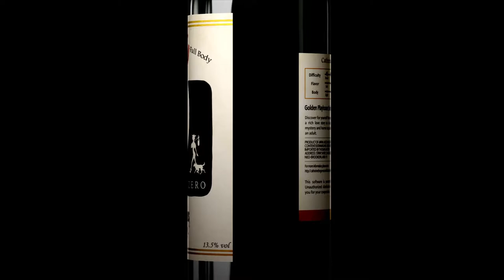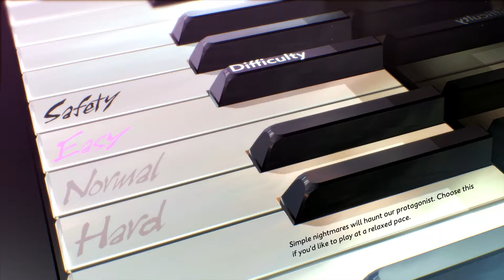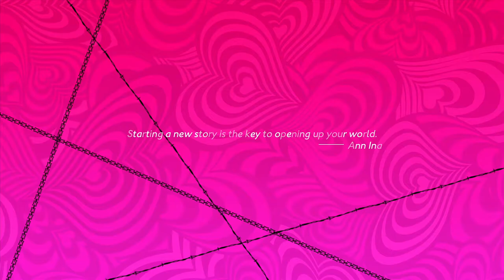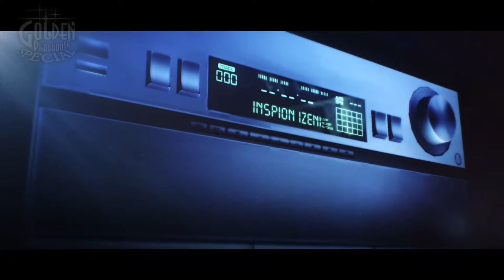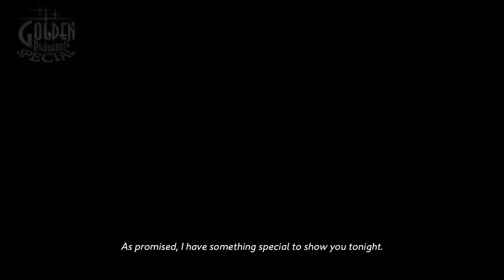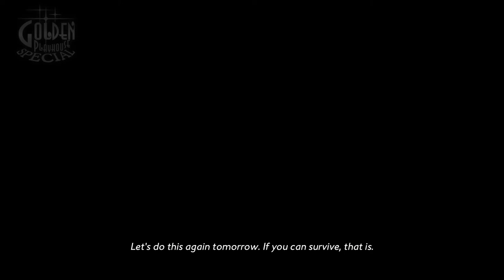Catherine Full Body English Demo Full Playthrough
Full playthrough of Catherine Full Body English Demo, now available on the North American PlayStation Store.

Catherine: Full Body is a remake/enhanced port of the 2011 Catherine video game. It was developed and published by Atlus' Studio Zero Team for PlayStation 4 and PlayStation Vita in Japan. The game will be localized into English and is coming to the West on September 3, 2019